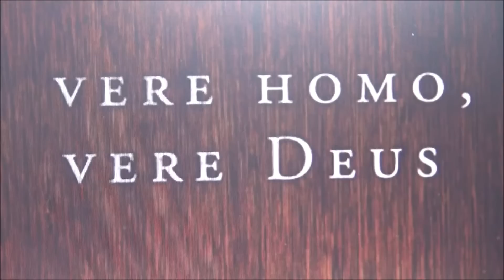La vie de Saint Hilaire de Poitiers, Docteur de l'Eglise, le "saint Athanase" de l’Occident 315-367/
ou sur ce compte en France :
Compte Crédit Mutuel :
RIB : 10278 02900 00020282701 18
IBAN : FR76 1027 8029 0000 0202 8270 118
BIC : CMCIFR2A

Saint Hilaire de Poitiers, le saint Athanase de l’Occident (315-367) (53 mn) (13 janvier)
Thèmes traités : La Trinité, le Verbe incarné
Il est un écrivain latin chrétien. Théologien du ive siècle, il fut un grand défenseur de l'orthodoxie nicéenne face à l'arianisme et au sabellianisme. Il a été désigné par le titre d'« Athanase de l’Occident » en raison de son action énergique et pastorale dans la lutte pour l'orthodoxie chrétienne. Il a été élevé au rang de Docteur de l'Église par le pape Pie IX en 1851.